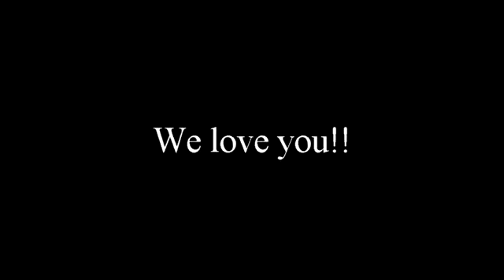Camden's Birth Story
Enjoy this video in honor of Camden's birth.  This was made for us and Camden to look back to.  The main song that is used in this video is called "Finly's Lullaby" by Bryan Lanning.